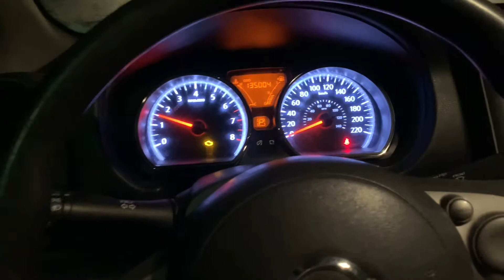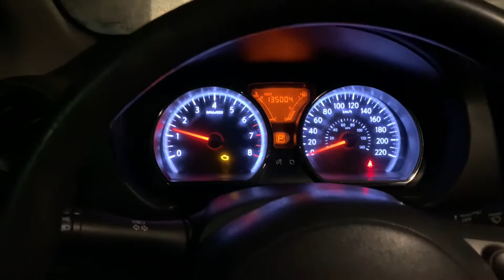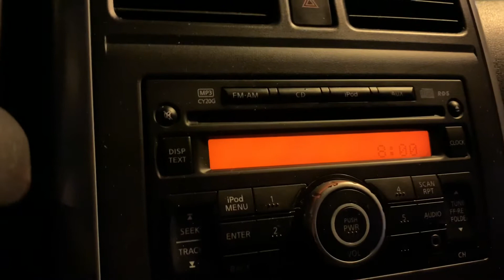Sundo time at night | Malamig at mahangin